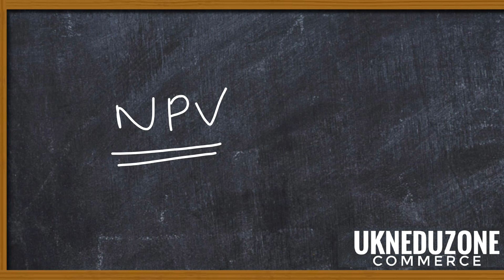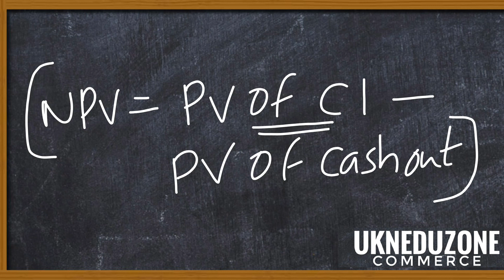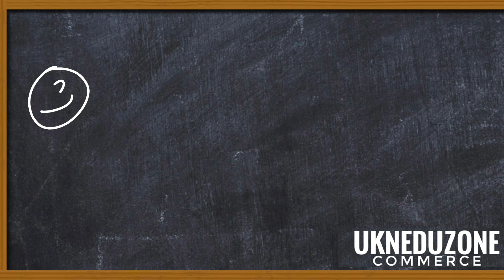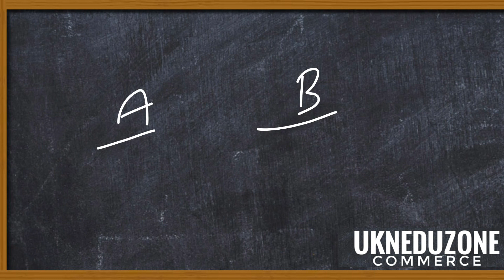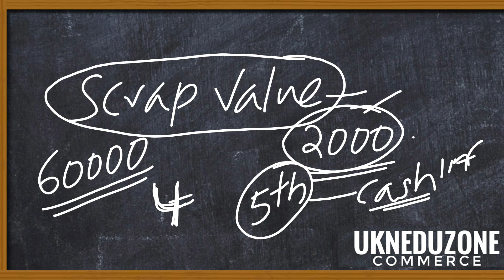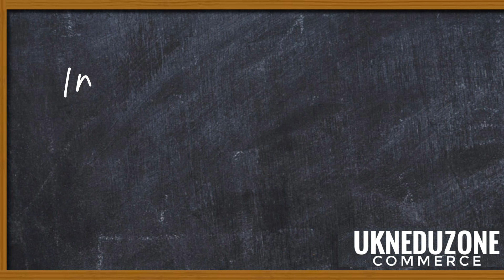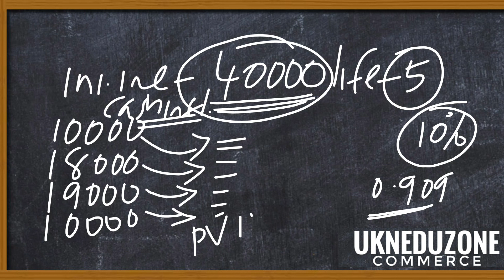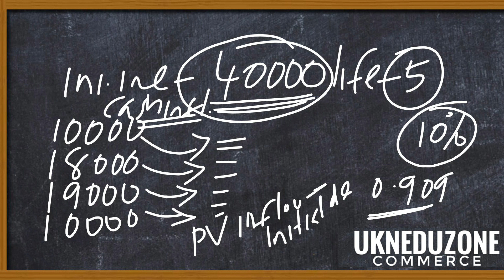Assistant professor in commerce kerala psc syllabus based I financial management I Net present value